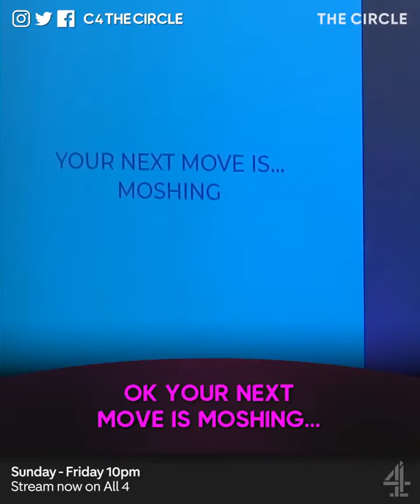The Circle (Episode 4 trailer)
The MoCap Studio provided a real-time motion capture solution that enabled Richard Madeley to twerk and dance his way through The Circle.